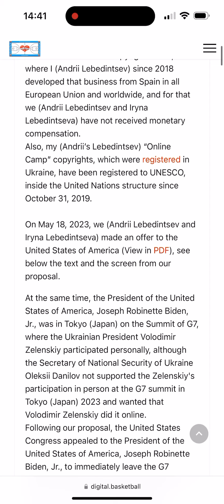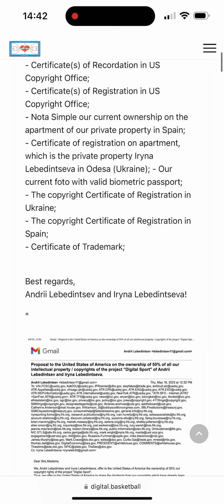My and Iryna Lebedintseva proposal to US 18/05/2023 regard of our copyrighted business Digital Sport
As the United States of America was in danger of default in the summer of 2023, we (Andrii Lebedintsev and Iryna Lebedintseva) decided to made a proposal to the United States of America in May 18, 2023, because the United States of America has all the technologies to implement our business all over the world, thus that our cooperation might have the conditions of mutually beneficial cooperation.
At the same time, the government of Ukraine forged all our documents and illegally sold our business all over the world with the participation of the Ministry of Foreign Affairs of Ukraine, the Office of the President of Ukraine, the Chamber of Commerce of Ukraine through the World Trade Organization, which is based in Geneva (Switzerland) and through other organizations that are part of the United Nations structure, about what we wrote before and more than once.
If the United States of America had not ignored our proposal from May 18, 2023, then the United States of America might have officially use our business and earn trillions of US dollars around the world, and not struggle today with TikTok platform and other platforms that illegally use our copyrighted business, where I (Andrii Lebedintsev) and Iryna Lebedintseva have the Certificates of Registration and the Certificates of Recordation in the US Copyright Office, where I (Andrii Lebedintsev) since 2018 developed that business from Spain in all European Union and worldwide, and for that we (Andrii Lebedintsev and Iryna Lebedintseva) have not received monetary compensation.
Also, my (Andrii’s Lebedintsev) “Online Camp” copyrights, which were registered in Ukraine, have been registered to UNESCO, inside the United Nations structure since October 31, 2019.

On May 18, 2023, we (Andrii Lebedintsev and Iryna Lebedintseva) made an offer to the United States of America (View in PDF), see below the text and the screen from our proposal.

At the same time, the President of the United States of America, Joseph Robinette Biden, Jr., was in Tokyo (Japan) on the Summit of G7, where the Ukrainian President Volodimir Zelenskiy participated personally, although the Secretary of National Security of Ukraine Oleksii Danilov not supported the Zelenskiy's participation in person at the G7 summit in Tokyo (Japan) 2023 and wanted that Volodimir Zelenskiy did it online.
Following our proposal, the United States Congress appealed to the President of the United States of America, Joseph Robinette Biden, Jr., to immediately leave the G7 summit in Tokyo (Japan) on May 19, 2023 and return to the United States of America.
But the President of the United States of America, Joseph Robinette Biden, Jr., stayed at the G7 summit in Tokyo (Japan).

Proposal to the United States of America on the ownership of 50% of all our intellectual property / copyrights of the project “Digital Sport" of Andrii Lebedintsev and Iryna Lebedintseva.

Dear Sirs,Madams,

We, Andrii Lebedintsev and Iryna Lebedintseva, offer to the United States of America the ownership of 50% our copyright rights of the project “Digital Sport”.
Thus, we offer to the United States of America to share the dividends from our copyrights which have already been used in the common financial pool worldwide in the last few years, which will be using in the future and earn the trillion of dollars and the other currencies worldwide.

Our Certificate of Recordation in the US Copyright Office by the number V15014D436 with notes: Declaration Andrii Lebedintsev and Iryna Lebedintseva of Ownership and Authorship of project Digital Sport.

Our copyrights already have been registered in the US Copyright Office, in Ukraine and Spain.

That is our deposit to the development in the United States of America and for the development worldwide.

Also we ask the United States of America for legal protection.

As we wrote to you, 28 April 2023, on that moment we are located in the NH Vienna Airport Conference Center and ready to sign here an agreement with the United States of America.

In the attached files you will find our Nota Simple our current ownership on the apartment of our private property in Spain, where we indicated that address in the Certificate of Registration and in the Certificate of Recordation in the US Copyright Office.
Also our certificate of registration for an apartment, which is the private property Iryna Lebedintseva in Odesa (Ukraine), where we have a certificate of registration of Ukrainian copyright and trademark “Again Hello”. This certificate registration on the apartment of the private property Iryna Lebedintseva in Odesa (Ukraine) we took in the official Ukrainian government portal Diia.

Best regards,
Andrii Lebedintsev and Iryna Lebedintseva!